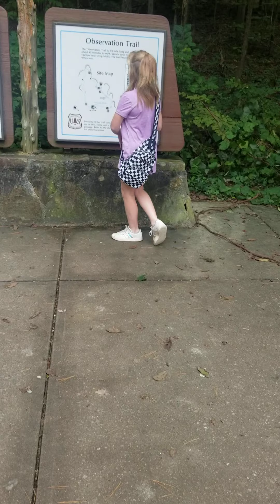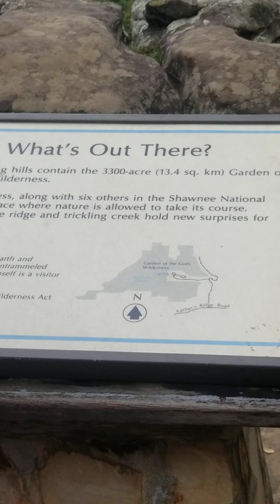Garden of the Gods! Quick tour on the way home!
Hiking, beautiful scenery, family road trip! Shawnee national Forest. Southern Illinois!